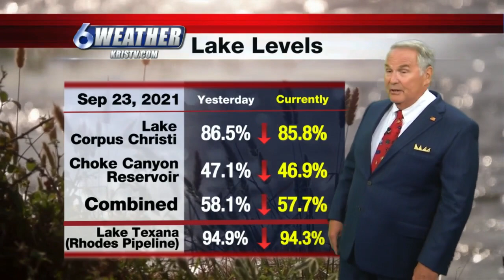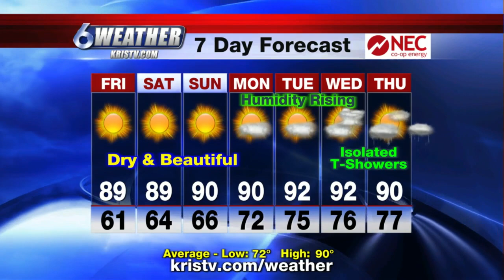KRIS 6 News weather-forecast 09/23/2021